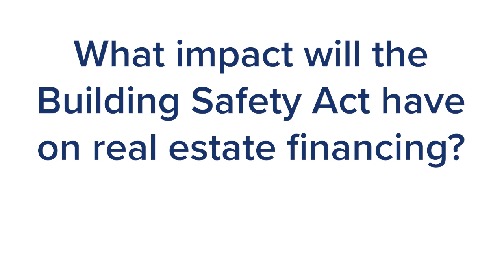What impact will the Building Safety Act have on real estate financing?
How is the Building Safety Act expected to impact real estate financing? Learn more in this video from the Construction and Banking teams at Womble Bond Dickinson.